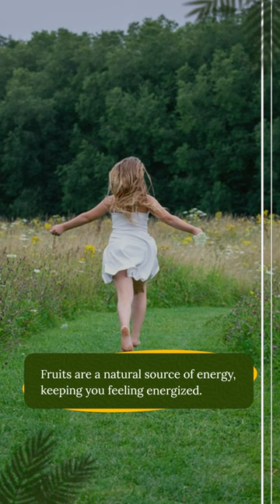The Transformative Power of Fruit-Based Fasting!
🍇 Ready to hit the reset button on your body and revitalize your health? Dive into the world of fruit-based fasting and unlock a journey of rejuvenation and vitality! 🌟 Discover how this powerful approach can help you cleanse, energize, and renew your body from the inside out. 🍓 With a focus on nutrient-rich fruits and their incredible benefits, embark on a path to optimal wellness and feel the difference firsthand. From increased energy to glowing skin, join us on this inspiring adventure towards a healthier, happier you! Don't wait any longer – it's time to embrace the transformative potential of fruit-based fasting and take charge of your well-being. 🌿